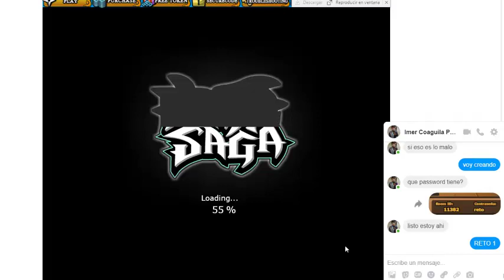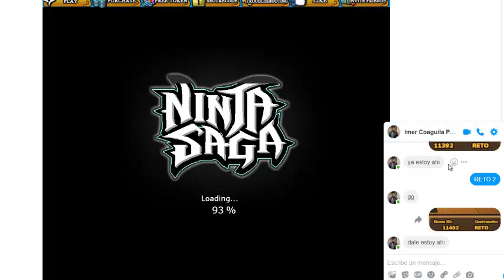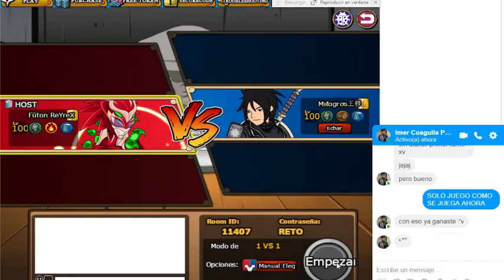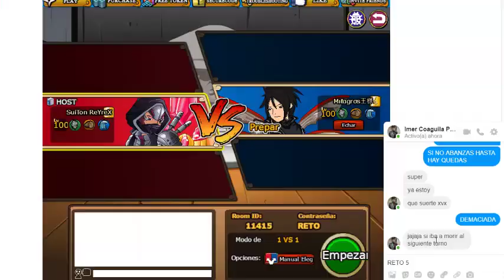Tetsu en Reto ReYreX - Ninja Saga PvP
y el canal de mi amigo jhonny ryu q pronto volvera a subir videos